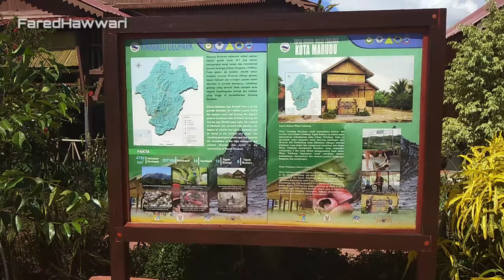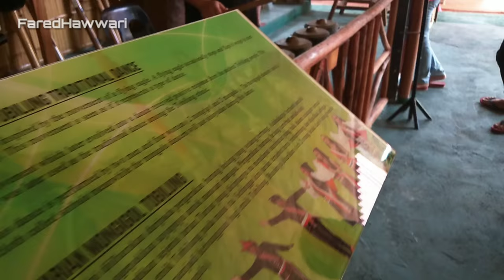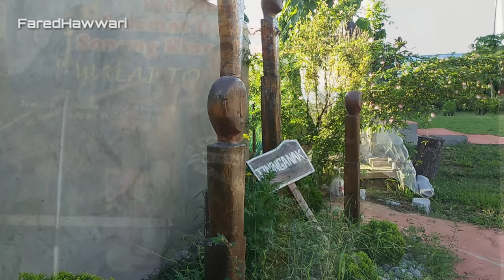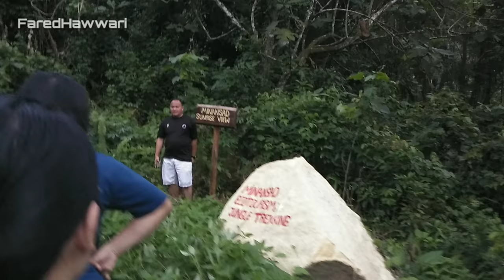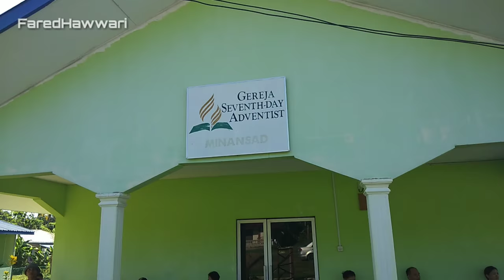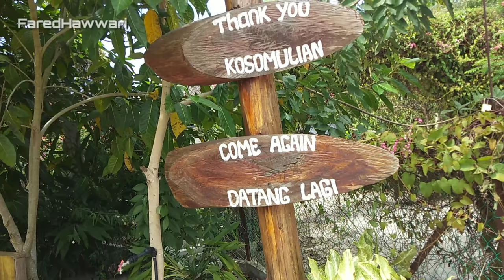WALAI TOBILUNG - KOTA MARUDU VLOG FAREDHAWWARI